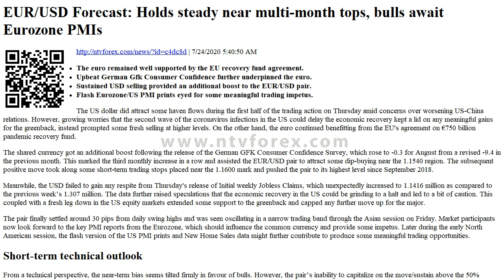EUR USD Forecast Holds steady near multi month tops, bulls await Eurozone PMIs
. 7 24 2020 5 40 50 AM . The euro remained well supported by the EU recovery fund agreement. Upbeat German Gfk Consumer Confidence further underpinned the euro. Sustained USD selling provided an additional boost to the EUR USD pair. Flash Eurozone US PMI prints eyed for some meaningful trading impetus. The US dollar did attract some haven flows during the first half of the trading action on Thursday amid concerns over worsening US China relations. However, growing worries that the second wave of the coronavirus infections in the US could delay the economic recovery kept a lid on any meaningful gains for the greenback, instead prompted some fresh selling at h...